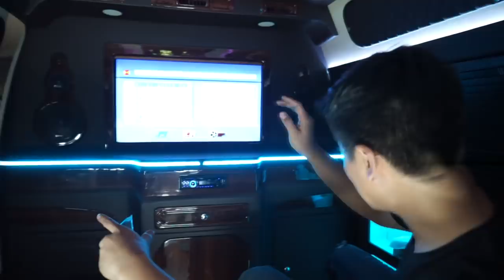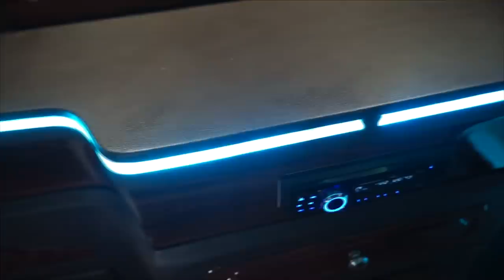MODIFIKASI TOYOTA HIACE 2018 LUXURY VIP ( BIOSKOP BERJALAN ??!! )